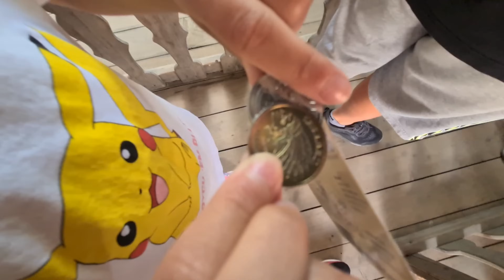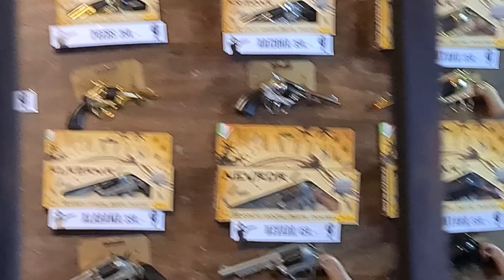ŠIKLAND -Našla jsem ZLATOOOO! Co jsem si nechala VYTETOVAT na ruku??